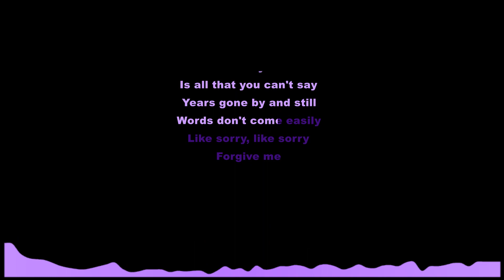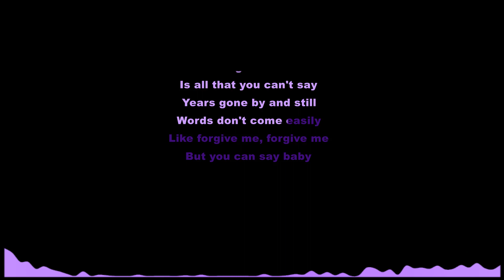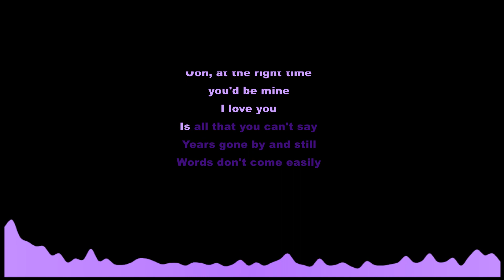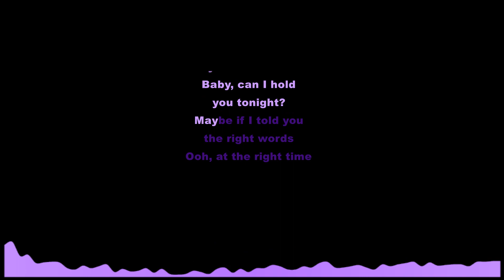Tracy Chapman - Baby Can I Hold You (Lyrics Karaoke) Lower Key Male - Female Higher Key Of C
Tracy Chapman - Baby Can I Hold You (Lyrics Karaoke) Lower Key Male - Female Higher Key Of C By  @yogdaftary
Acoustic, Piano, Female, Male, Higher Key, Lower Key Version.
Welcome To Official Lyrics Karaoke. Tracy Chapman - Baby Can I Hold You Karaoke Instrumental With Lyrics, Tracy Chapman - Baby Can I Hold You (Karaoke Lower Key female), Tracy Chapman - Baby Can I Hold You Piano, Tracy Chapman - Baby Can I Hold You lyrics, Tracy Chapman - Baby Can I Hold You letra, Tracy Chapman - Baby Can I Hold You Instrumental, Tracy Chapman - Baby Can I Hold You, Baby Can I Hold You - Tracy Chapman. (Instrumental Karaoke Lyrics With Backing Vocals). Karaoke with lyrics sing along of “Baby Can I Hold You” by Tracy Chapman from Official Lyrics Karaoke You tube Channel. We are making karaoke instrumental using VST Instruments like Acoustic, Piano, Guitar etc. Karaoke is available in lower key - higher key - male key - female key scale or pitch, What ever you say.

If you are not comfortable with scale of Lower Key Of C , then we are providing All range of lower keys & higher keys. Links are bellow:

Tracy Chapman - Baby Can I Hold You Instrumental, Lyrics Karaoke, Tracy Chapman - Baby Can I Hold You Karaoke, Lower Key Instrumental Acoustic Karaoke Female, Instrumental Lower key, Karaoke Higher Key Instrumental,
Tracy Chapman - Baby Can I Hold You (Lyrics Karaoke)
Tracy Chapman - Baby Can I Hold You Karaoke Instrumental,
Tracy Chapman - Baby Can I Hold You Instrumental Karaoke,
Tracy Chapman - Baby Can I Hold You Karaoke,
Tracy Chapman - Baby Can I Hold You Lower Key,
Tracy Chapman - Baby Can I Hold You Higher Key,
Tracy Chapman - Baby Can I Hold You Guitar,
Tracy Chapman - Baby Can I Hold You Piano,
Tracy Chapman - Baby Can I Hold You Acoustic,
Tracy Chapman - Baby Can I Hold You Lyrics,
Tracy Chapman - Baby Can I Hold You Cover,
Tracy Chapman - Baby Can I Hold You Cover Female Key,
Tracy Chapman - Baby Can I Hold You Cover Piano,
Tracy Chapman - Baby Can I Hold You Acoustic Cover,
Tracy Chapman - Baby Can I Hold You Instrumental,
Tracy Chapman - Baby Can I Hold You Instrumental Lyrics,
Tracy Chapman - Baby Can I Hold You Piano Instrumental,
Tracy Chapman - Baby Can I Hold You Karaoke Male Key,
Tracy Chapman - Baby Can I Hold You Karaoke Female Key,

Tracy Chapman - Baby Can I Hold You Karaoke & Tracy Chapman - Baby Can I Hold You Instrumental. Karaoke is made by VST Instruments Like Acoustic, Piano, Guitar Covered With Lyrics. Karaoke Is clean & it have no backing vocals. Its not in lower Key (male key) nor higher key . Its original key scale backing track. You can sing this karaoke any were like live concerts, party, music festival, musical programme, sing in car and make it Carpool Karaoke of Girls Like You by giving different reactions.
Someone Likes Acoustic Cover Karaoke, Some Of Piano Cover Karaoke, Some Of Guitar Karaoke. So i tried it to make this karaoke including all -acoustic guitar & piano instruments in one track. You can make it for your cover songs using this karaoke if you like. Love to sing karaoke of Tracy Chapman - Baby Can I Hold You?

00:29 - Sorry
00:52 - Like sorry, like sorry
01:11 - Years gone by and still
01:32 - But you can say baby
01:52 - you'd be mine
02:09 - Years gone by and still
02:22 - Like I love you, I love you
02:41 - Maybe if I told you the right words
03:06 - Ooh, at the right time you'd be mine
03:17 - you'd be mine
03:23 - you'd be mine